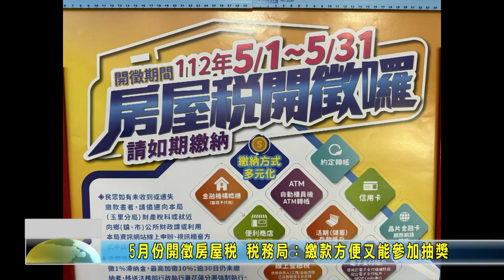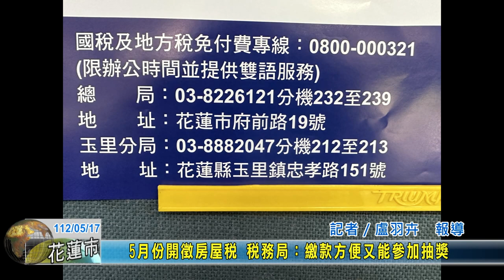20230517 03 5月份開徵房屋稅 稅務局：繳款方便又能參加抽獎